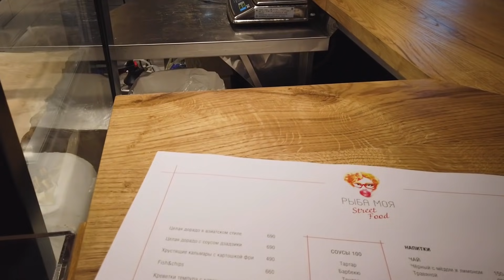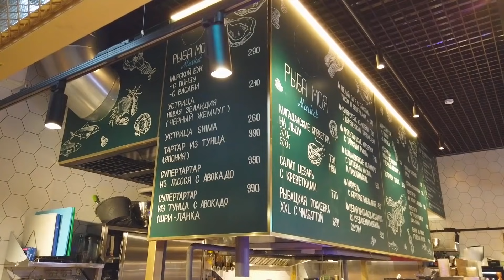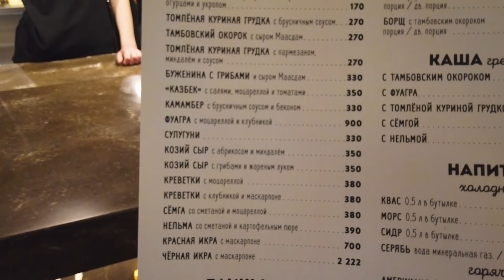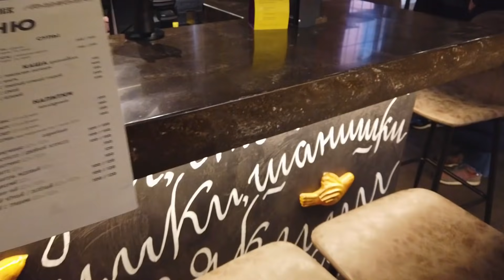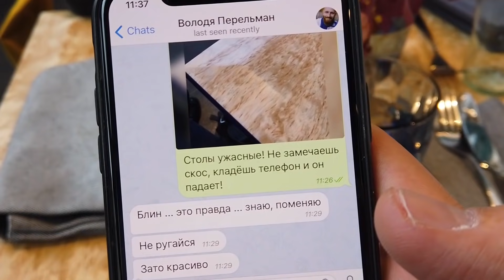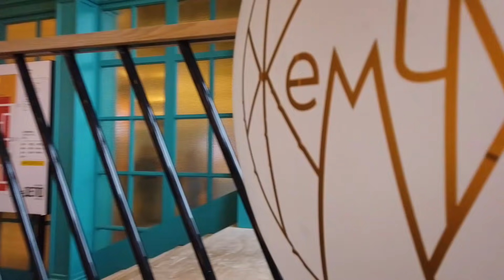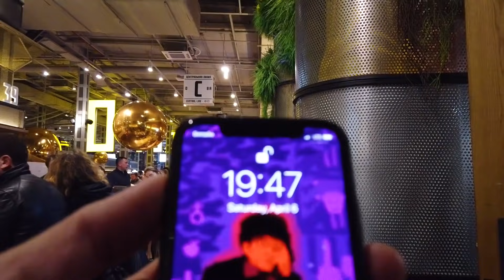Фудмолл «Депо»: дорого, тесно и вкусно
В Москве открыли гигантский фудкорт с кучей ресторанов на месте бывшего трамвайного депо. Сделал обзор этого места.

Фудмолл «Депо» открыли в отреставрированном Миусском трамвайном парке на Лесной улице. Это огромное пространство с кучей ресторанов. Здесь тесно, дорого, а всё ценное пространство на улице отдали под парковку.